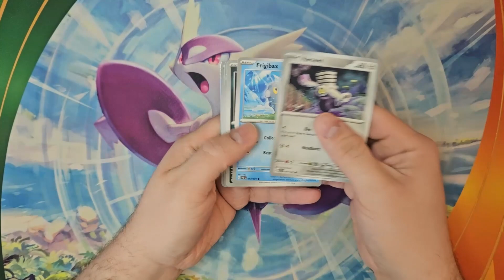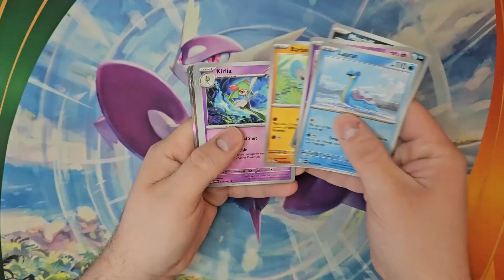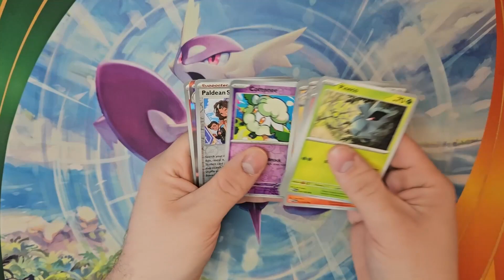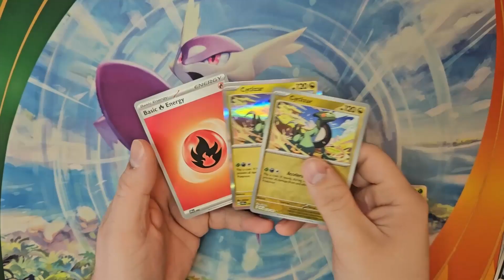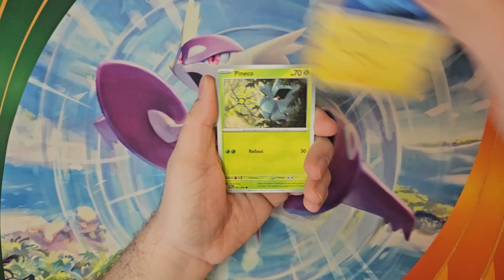I Pulled Some More FIRE Out of Paldean Fates!!!!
THANK YOU FOR 60 SUBS! Still on the road to 100
THE CHASE IS OVER!!!